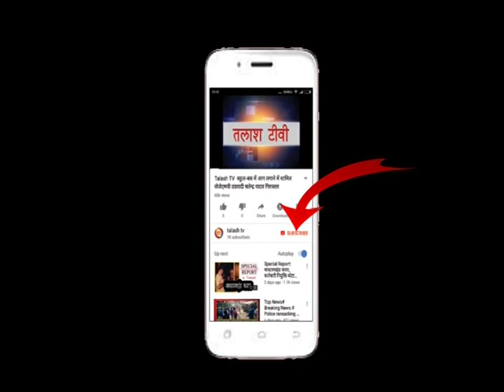मेराल | गढ़वा | जेजेए का पुनर्गठन, सियाराम बने जिलाध्यक्ष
मेराल प्रखंड कार्यालय स्थित सभागार में झारखंड जर्नलिस्ट एसोसिएशन की एक बैठक जिलाध्यक्ष एसएस वर्मा की अध्यक्षता में आयोजित की गई। बैठक में राज्य इकाई के निर्देश पर पत्रकार सुरक्षा कानून को जल्द लागू करने के लिए प्रधानमंत्री के नाम पोस्टकार्ड भेजने का निर्णय लिया गया। इसकी शुरुआत आठ जुलाई से करने की बात कही गई। इसके अलावे संगठन में अनुसाशन, सदस्यों के पहचान पत्र, खाली पड़े पदों पर पदाधिकारियों का चयन भी किया गया। बैठक में संगठन के लोगों ने जिलाध्यक्ष एसएस वर्मा को दो वर्ष के लिए पुन: जिलाध्यक्ष की जिम्मेवारी दी। संगइन के कार्य को देखते हुए एक अतिरिक्त उपाध्यक्ष के पद का श्रृजन करते हुए दयाशंकर पाठक को उपाध्यक्ष के पद पर मनोनित किया गया। साथ ही प्रदीप चौबे को संगठन का जिला महासचिव बनाया गया। जबकि संजय पांडेय को प्रदेश प्रतिनिधि व अंजनी कुमार द्विवेदी को मीडिया प्रभारी बनाया गया। इसके अलावे आशुतोष कुमार, इम्तेयाज अंसारी, अमरेश विश्वकर्मा, संजय तिवारी आदि को कार्यकारिणी सदस्य के रुप में संगठन में चयन किया गया। इस अवसर पर उपस्थित लोगों को संबोधित करते हुए जिलाध्यक्ष ने कहा कि वर्तमान समय में पत्रकारों की सुरक्षा चिंता का विषय बनता जा रहा है। हमारा संगठन पत्रकारहित के लिए लगातार प्रयास कर रहा है। इसके लिए संगठन की मांग है कि सरकार जल्द ही पत्रकार सुरक्षा कानून लागू करे। इसको लेकर संगठन की ओर से प्रत्येक जिला में प्रधानमंत्री के नाम पोस्टकार्ड लिखने का कार्यक्रम चलाया जा रहा है। इस कार्यक्रम की माध्यम से जेजेए प्रधानमंत्री को अपनी मांग को लेकर करीब 5000 पोस्टकार्ड भेजेगा। इसकी शुरुआत कई जिलों में कर दी गई है। उन्होंने कहा कि वर्तमान समय में जेजेए ही एक मात्र ऐसी संस्था है जो पत्रकारों के हित की लड़ाई लड़ रही है। बैठक के दौरान संगठन के तीनों उपाध्यक्षों को जिले के तीन अनुमंडल में संगठन के लिए सदस्यता अभियान चलाकर संगठन को मजबूत करने की जिम्मेवारी दी गई। इसमें दयाशंकर पाठक को बंशीधर नगर, विजेंद्र तिवारी को गढ़वा सदर व सुनील कुमार को रंका अनुमंडल की जिम्मेवारी दी गई। बैठक में निर्णय लिया गया कि जो सदसय शिथिल हैं उन्हें पद मुक्त कर दिया जाएगा। अगली बैठक भवनाथपुर में 25 अगस्त को आयोजित करने का निर्णय भी लिया गया। बैठक में उपर्युक्त लोगों के अलावे रामाशंकर चौबे, शंभूनाथ दुबे, अनुज चौबे, श्रवण पासवान, उज्जवल विश्वकर्मा, राशिद अनवर, यासिन अंसारी, मनदीप सिंह, जुल्फिकार अली, चुनमुन कुमार, रजनीश कुमार, उपेंद्र कुमार, अभय कुमार, गौरव पांडेय, मिथिलेश कुमार, सुनील कुमार सिंह, विकास कुमार आदि उपस्थित थे।Latest News
Breaking News
Current News
garhwa news
palamu news
latehar news
Talash TV